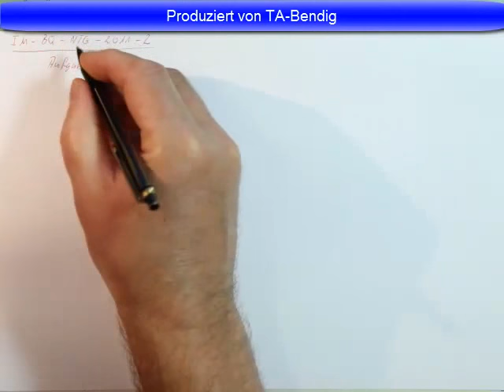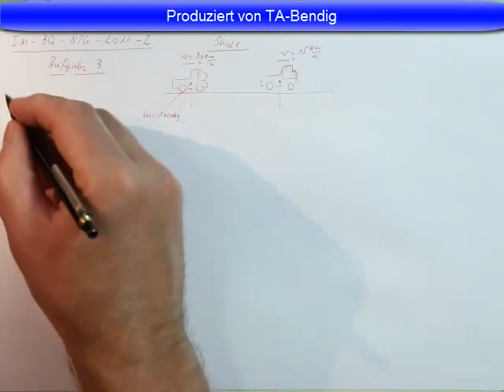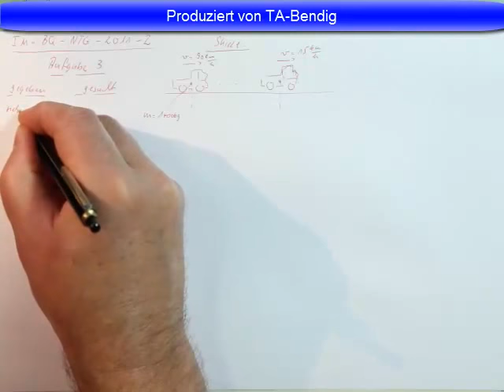Industriemeister Prüfung Basisqualifikation NTG 2011 2 Aufgabe 3